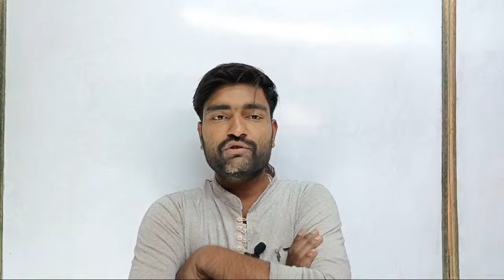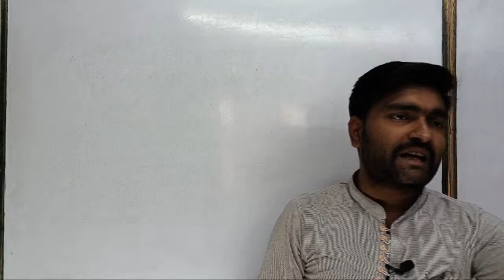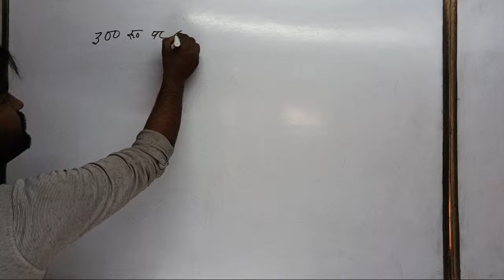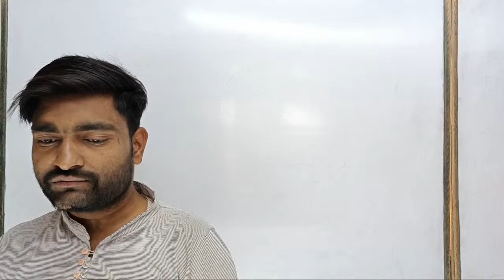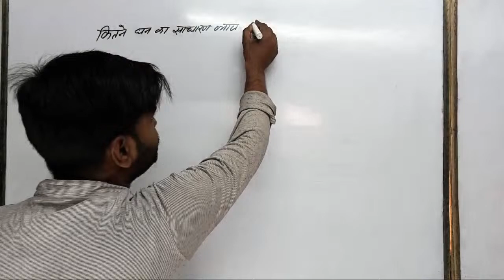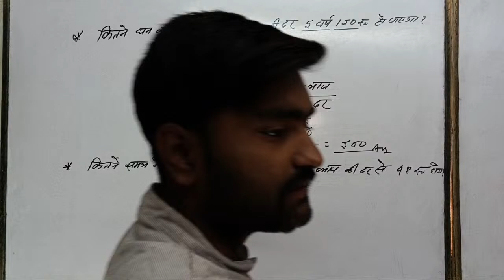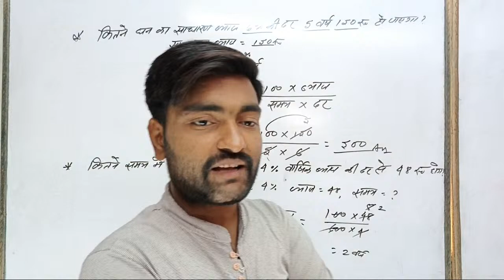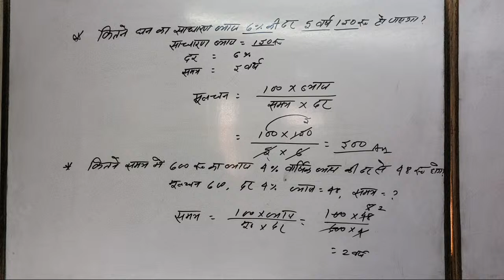🔴lecture-1|| simple Interest (साधारण ब्याज)||By - NK anand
🔴 Lecture-1||Coding-Decoding (सांकेतिक भाषा परिक्षण)||By__N.k Anand Sir...

🌹||📕|| Math 📐📊📚 || Time & Work (समय एवं कार्य) का pdf लेने के लिए नीचे दिए गए नम्बर पर काॅल करे🌹🌹🌹🌹

🌹Lecture-1||Time & Work (समय एवं कार्य)||
                     By_N.K Anand🌹🌹🌹

🌹Lecturr-1|| Basic class || Number (संख्याएँ) ||
                       By_N.K Anand sir. 🌹🌹🌹
🔥 Video को देखने के लिए नीचे दिए गए लिंक पर

🌹Lecturr-2|| Basic class || Number (संख्याएँ) ||
                       By_N.K Anand sir. 🌹🌹🌹

🌹Lecture-3|| Basic class || Number (संख्याएँ) ||
                       By_N.K Anand sir. 🌹🌹🌹

🌹Lecture-4|| Basic class || Number (संख्याएँ) ||
                       By_N.K Anand sir. 🌹🌹🌹

🌹Lecture-5|| Basic class || Number (संख्याएँ) ||
                       By_N.K Anand sir. 🌹🌹🌹